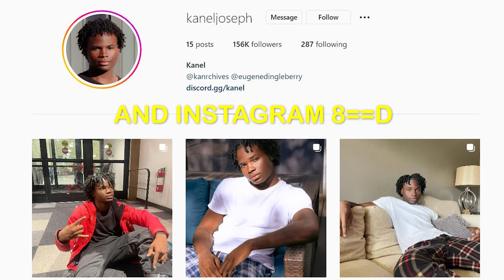Getting Kicked Out of Anime Con!